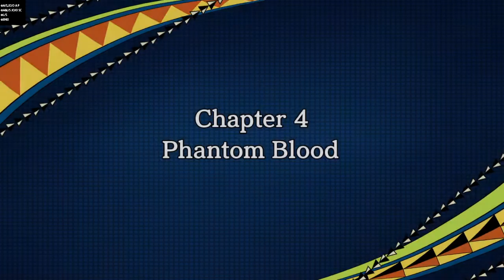JoJo's Bizarre Adventure: Eyes of Heaven - Chapter 4 Story # 1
Chapter 4 Story # 1